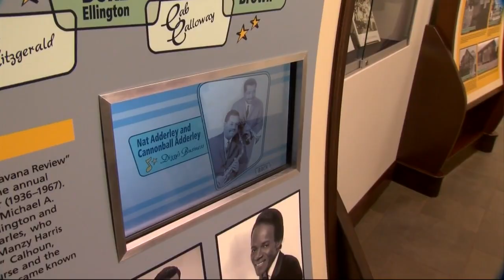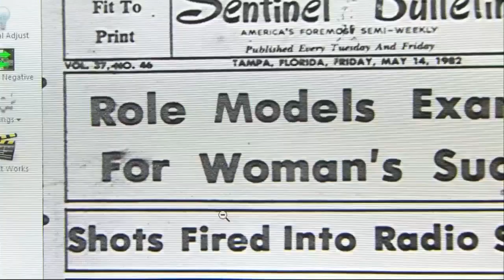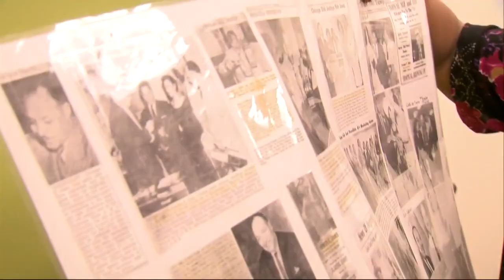Tampa library one of few African American research libraries on East Coast